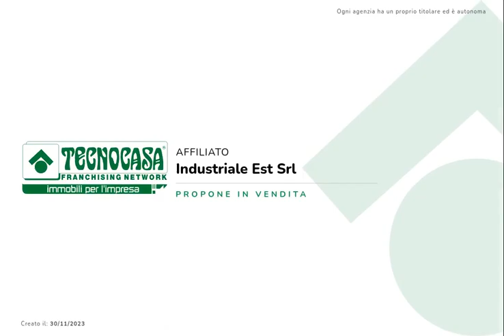60833427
Ufficio di 140 mq in vendita in zona Padova Uno (PD).